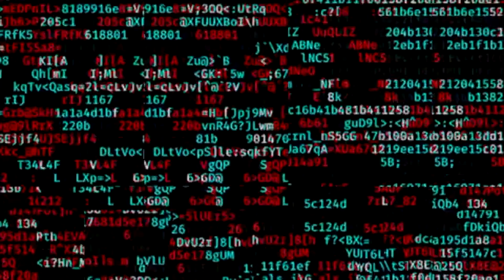#1 📷🌻 CURSO FOTOGRAFÍA MACRO para principiantes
La Macrofotografía es por lo tanto una rama de la fotografía en la que el sujeto fotografiado resulta «grande» en la foto, igual de grande que en la vida real o más grande. Por ejemplo si el tamaño de una hormiga en la foto es igual o más grande que su tamaño en la vida real, ésa es una foto Macro.

Olympus 17 mm f1.8
Olympus 25 mm Pro f1.2
Olympus 45 mm Pro f1,2